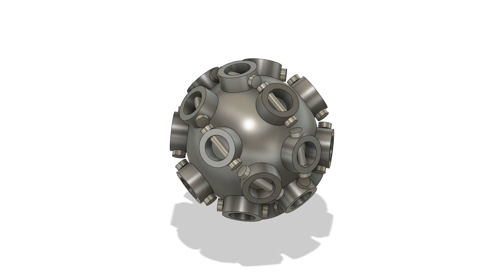Corner Attach Piece (Universal Rigid Joint)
Corner hollow sphere universal joint piece with 30/45 degree holes to all directions (for steel/aluminium/plastic, generic bolt/nut pipe joints, even threaded/welded pipe joints)